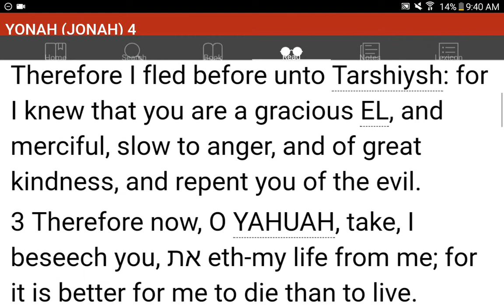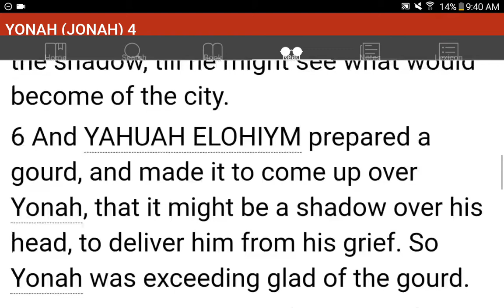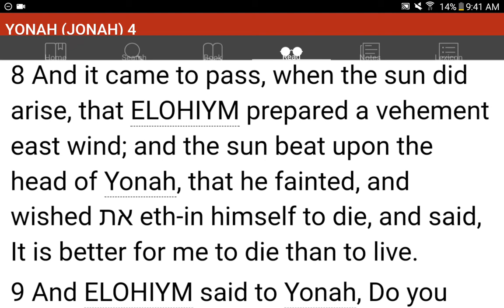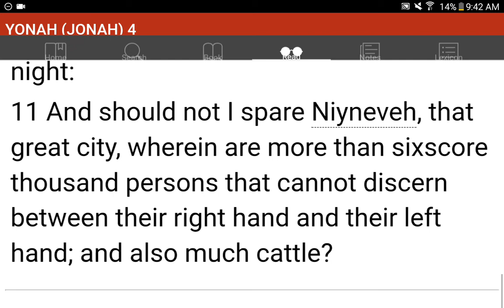💜h?™ "What's the MOST HELPFUL & SIMPLEST WAY that WORKS?"™ GIVE 1P/Month NOW! GCash